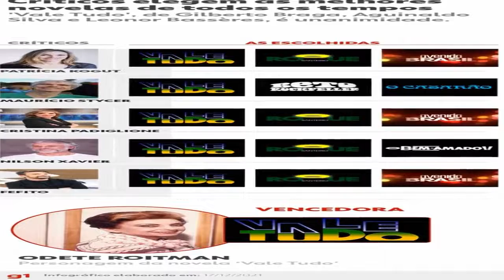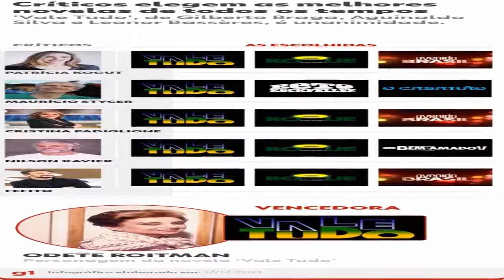Críticos de TV elegem melhores novelas de todos os tempos; 'Vale Tudo' é unanimidade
Nos 70 anos das telenovelas, ela foi unanimidade entre críticos ouvidos pelo g1. 'Roque Santeiro', 'Avenida Brasil', 'O Bem-Amado', 'O Casarão' e 'Beto Rockfeller' também foram citadas.

🔴 Você curte um FUTEBOL? Sabia que você pode LUCRAR ALTO e ainda se divertir torcendo pro seu time?

Acessado em: 21 de dezembro de 2021 às 09:19